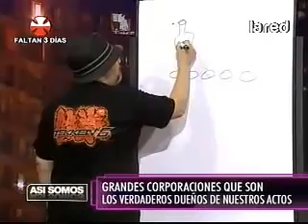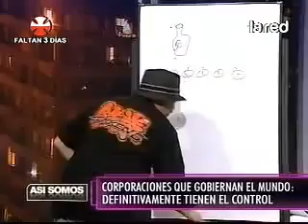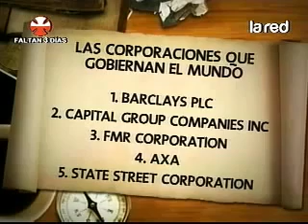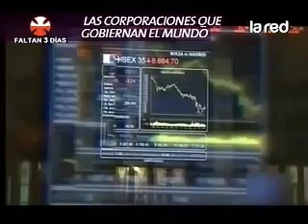SALFATE: Corporaciones que gobiernan el mundo